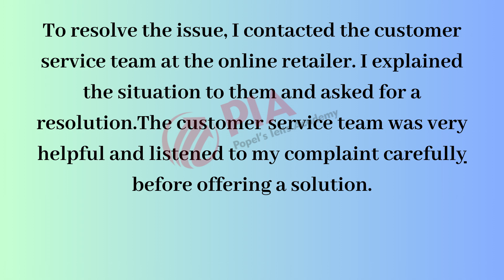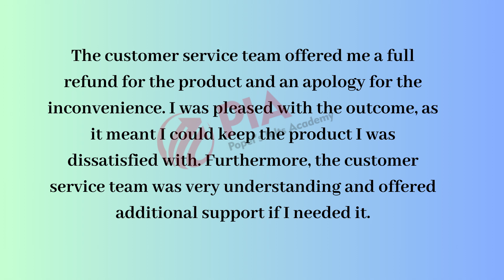"Your IELTS Cue Card Companion: Expert Tips and Model Answers"